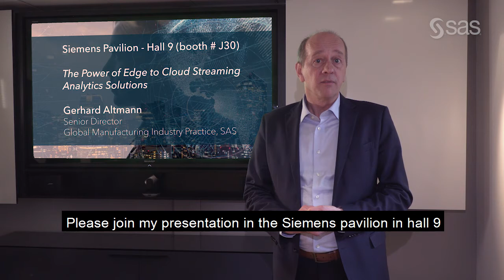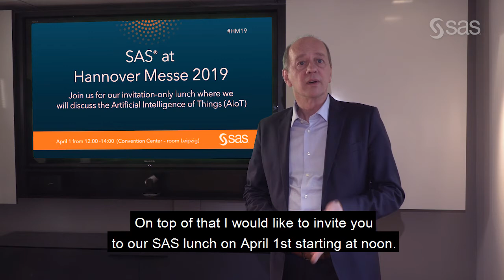Artificial Intelligence for the Internet of Things at HANNOVER MESSE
Artificial Intelligence for the Internet of Things (AIoT) is one of the hottest topics at HANNOVER MESSE. Gerhard Altmann, Senior Director Global Manufacturing Practice at SAS, explains, where you can learn more on AIoT at HANNOVER MESSE.